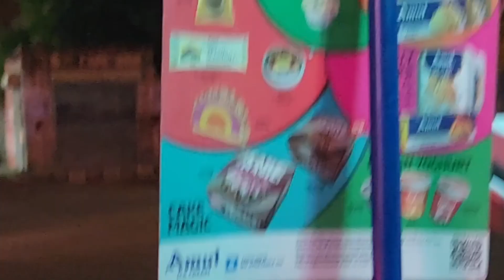Delhi mein khane ki jagah|haryanvi family| Anju Malik Vlogs